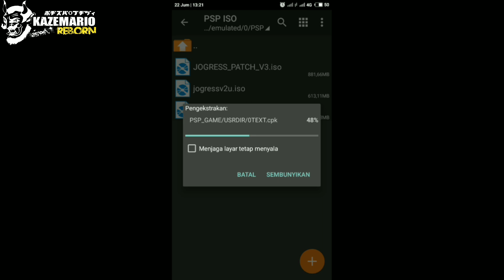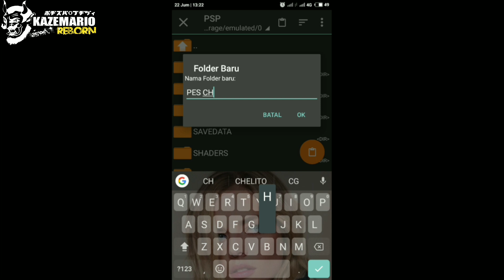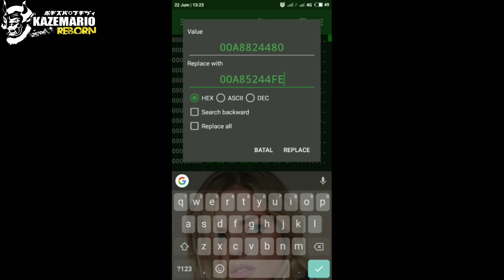Tutorial Cara Pasang Mod Camera PES Chelito PSP PPSSPP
Tutorial Cara Memasang Mod Camera Jauh PES Chelito PSP For Emulator PPSSPP